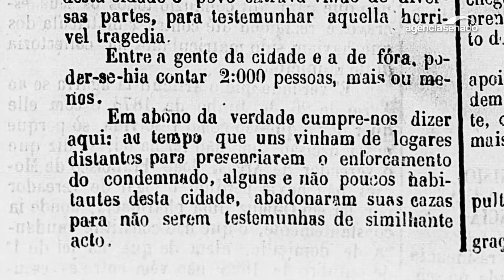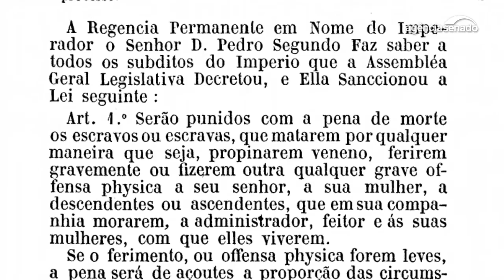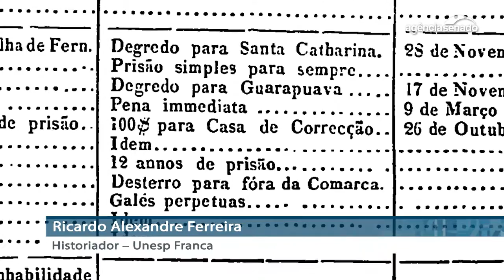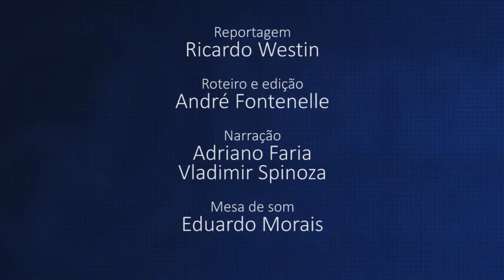Última aplicação da pena de morte no Brasil completa 140 anos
Em abril de 1876, a pequena Pilar, em Alagoas, assistiu à última aplicação da pena de morte do Brasil. O escravo Francisco foi enforcado por ter matado um respeitado casal da cidade. Ele foi condenado com base numa lei de 1835, que punia com a morte os escravos que matassem seus senhores. Depois do enforcamento de Francisco, o imperador Pedro II passou a comutar todas as penas capitais contra escravos. Esse episódio pouco conhecido da história do Brasil é o tema da reportagem de Ricardo Westin para a seção Arquivo S, do Jornal do Senado.